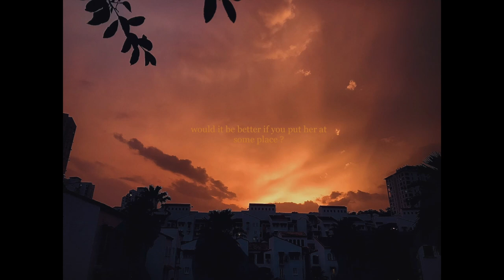"RETRO UP" (Prod. akasyahkfl) (LOFI TYPE BEAT)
prod. akasyahkfl

this has no meaning. but still.